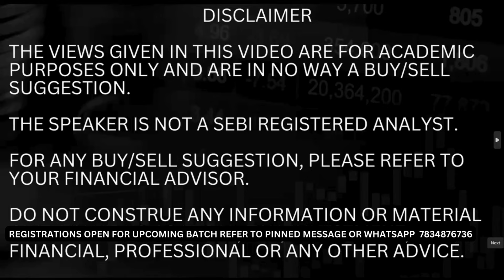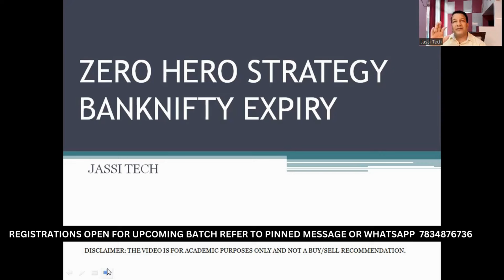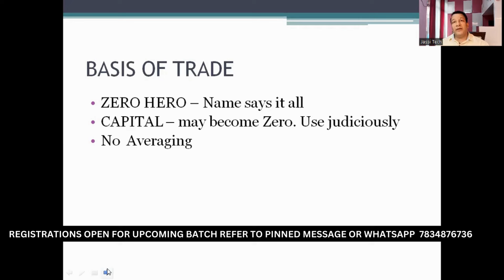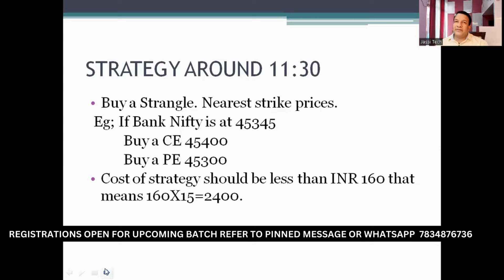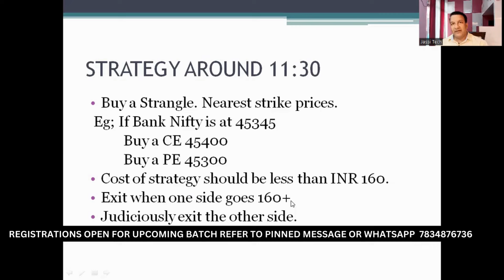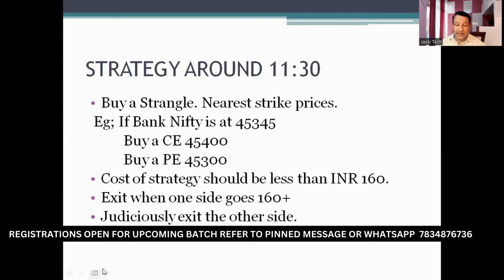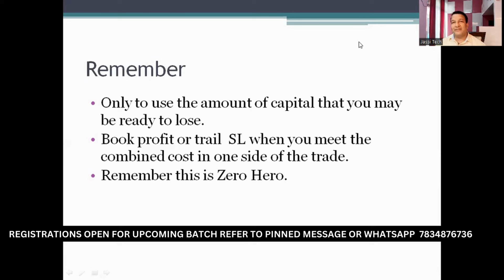BANKNIFTY ZERO HERO FOR TOMORROW EXPIRY| BANK NIFTY EXPIRY STRATEGY बैंकनिफ़्टी जीरो हीरो स्ट्रेटेजी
BANKNIFTY ZERO HERO FOR TOMORROW EXPIRY| BANK NIFTY EXPIRY STRATEGY बैंकनिफ़्टी जीरो हीरो स्ट्रेटेजी @jassitechofficial